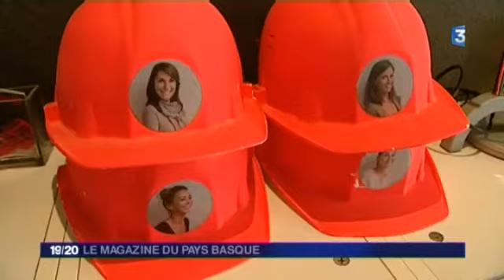Magazine du Pays basque : Delphine Carrère, l'archicontemporaine